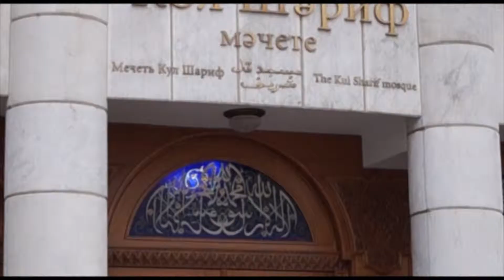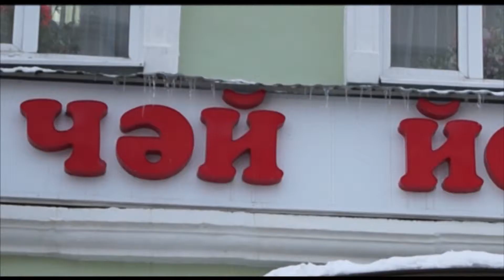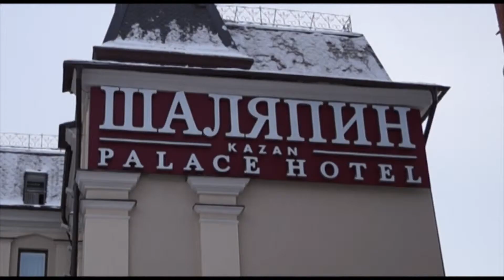Казань глазами гостей (экспресс-задание) Телебайтик 2013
Экспресс-задание Международного фестиваля "Телебайтик 2013".
Установка на выполнение: 40 минут на съемку, 1 час на монтаж в условиях незнакомой аппаратуры и программного обеспечения.